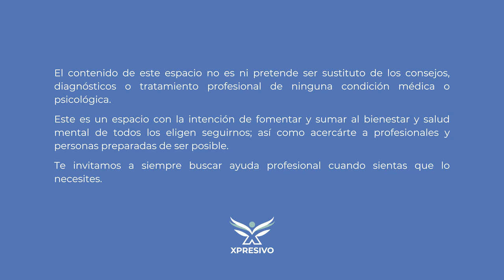T1.E2 ''El poder de pedir ayuda'' con Anahid Kaloyan | XPRESIVO Podcast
Anahid es una mujer camaleónica que se pinta de distintas pieles: maquillista, empresaria, aventurera, viajera, creativa, amiguera, pero sobre todo humana y de corazón con la apertura de sumar al tema de este episodio: aceptar y pedir ayuda.

Una platica con clavados al pasado y los pies bien firmes en el presente.

¡Disfrútalo!